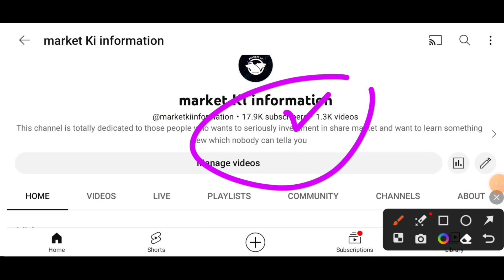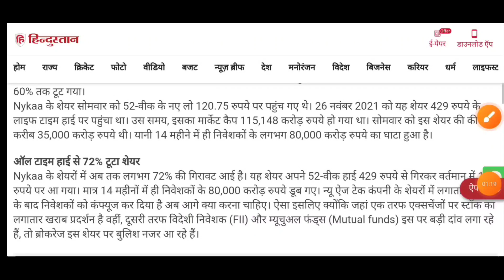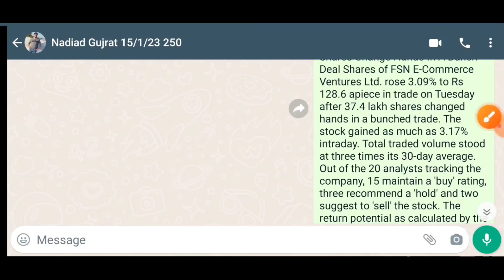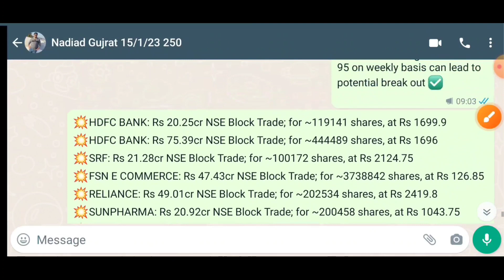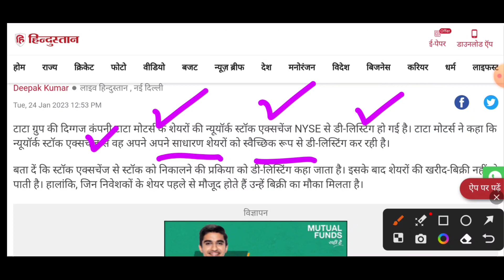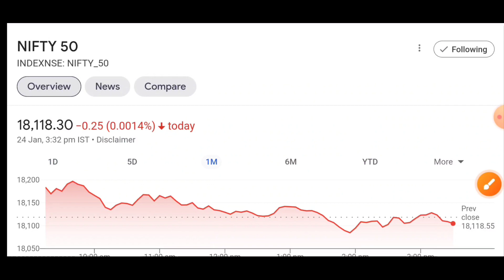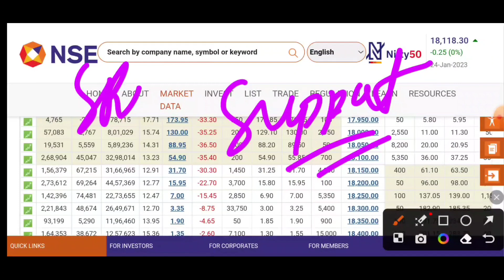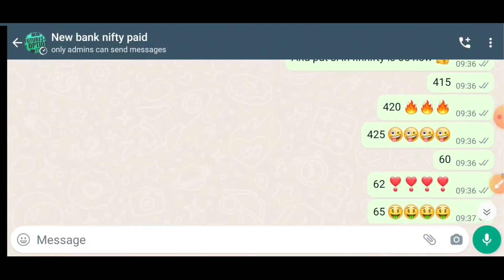72% टूट कर 123 पर आ गया यह शेयर, 14 महीने में ही 80,000 करोड़ का घाटा लेकिन अब देगा छप्पर फाड़ रिटर्न